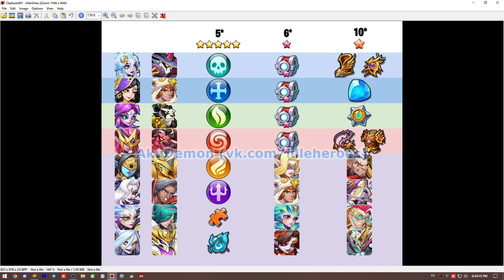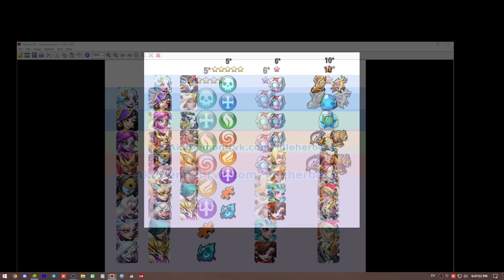🆕 Фестиваль ЦиСи 2023 - Резонанс привязанности (Affection Resonance)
0:00 Обзор ивентов